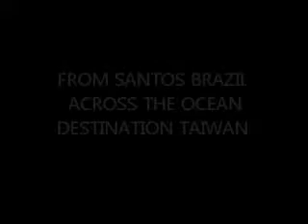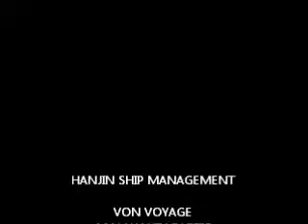M/V Barito I am sailing across the ocean